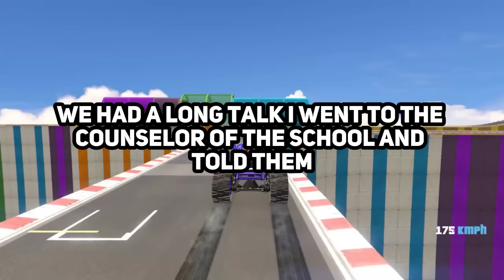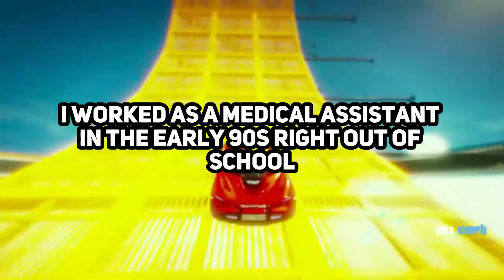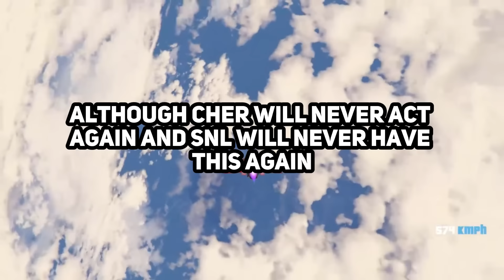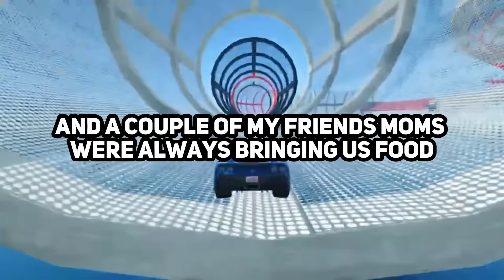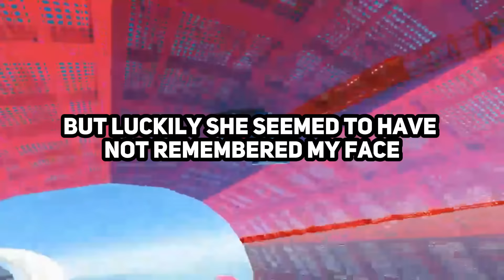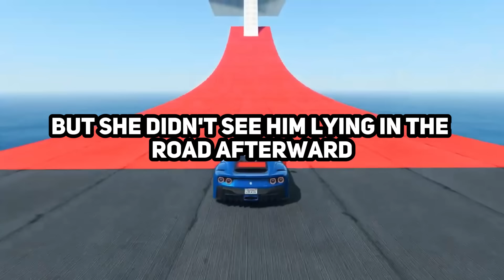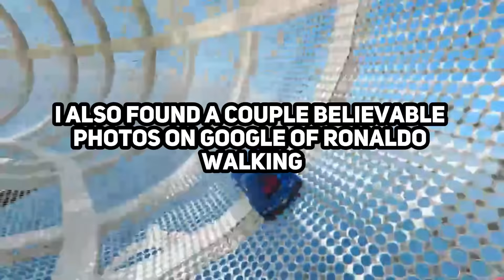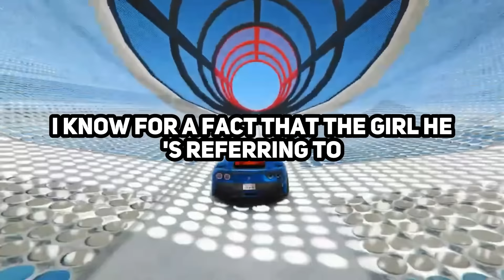What Are Secrets that You've Kept to Yourself?